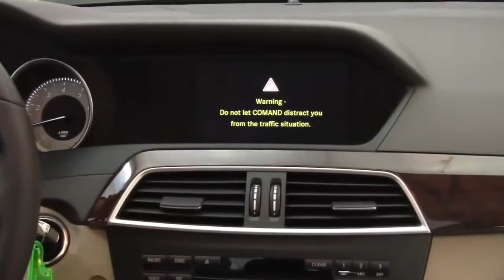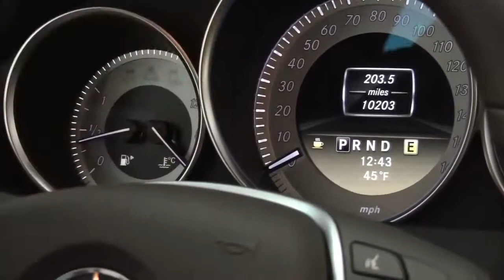2012 Mercedes C300 Feldmann Imports Bloomington Minneapolis MN Used Walk Around M2892A 720p